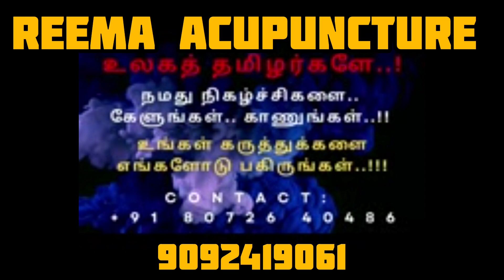nanchilla (no poison) is good medicine(part1) //9092419061